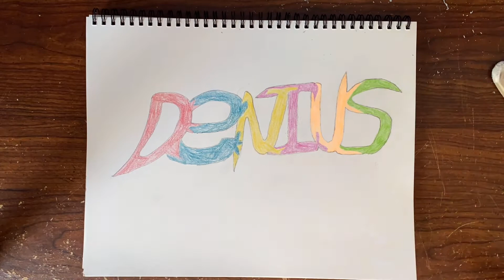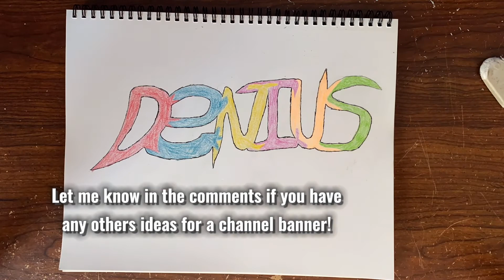Making a Banner for my Channel!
Just a simple video showing how I made my channel banner.